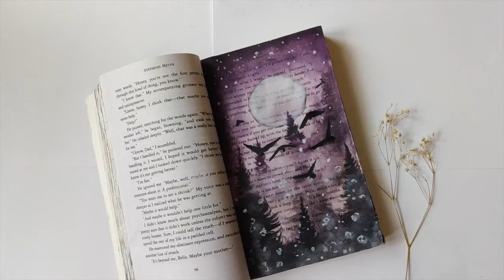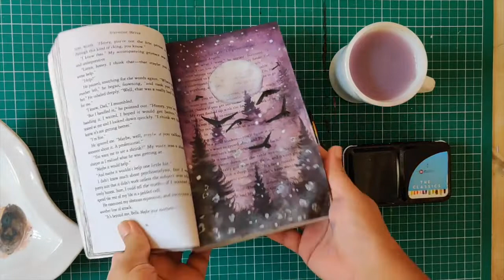watercolorPainting Book Painting | Watercolor painting | Lockdown painting using Novel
Paint on old books/novels with watercolors, easy and super fun tutorial.